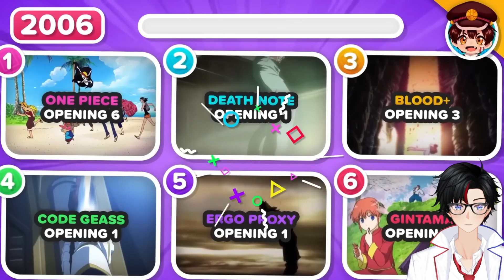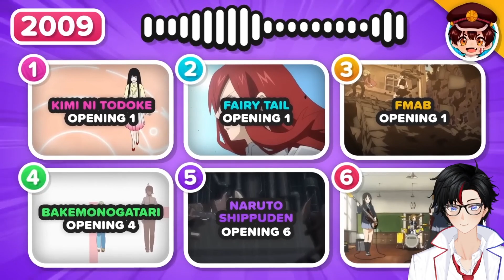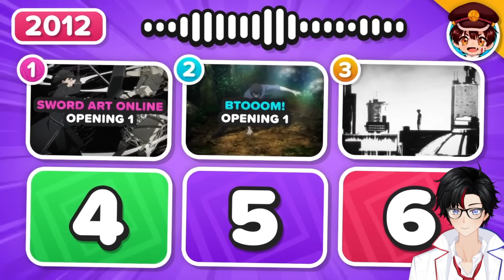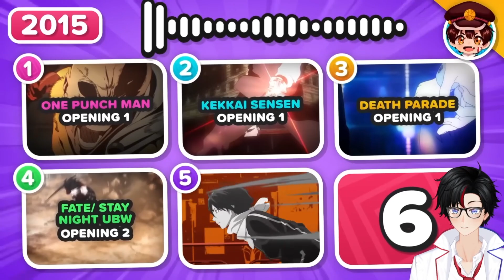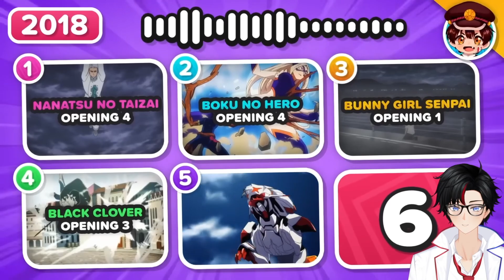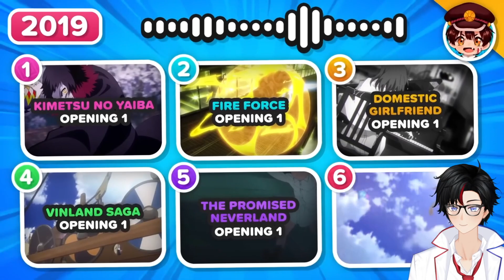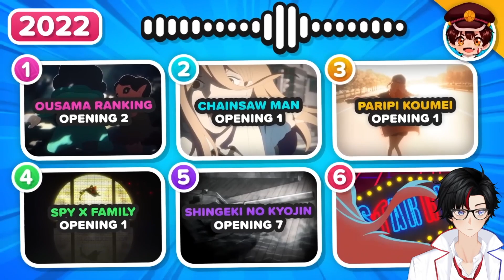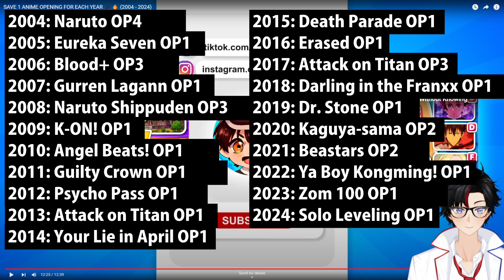VTuber saves only ONE anime opening per year... what's safe?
This seemed like a fun challenge - for every year, I can pick only ONE anime opening to save, while the rest go away forever! Which ones end up safe? Let's find out...

Hi everyone! I’m Leo Lovelace, a scientist vtuber from the future. If you’re interested in chill streams that range from games spanning genres such as rhythm, card, RPG, puzzle, gacha, horror and more, to non gaming content such as Pokemon card openings, tier list making, and chatting, then you’re in the right place!

Socials:
Chat Rules:
1) Be respectful to both me and others in chat
2) No trauma dumping or other sensitive or controversial topics
3) No backseating unless I ask for it
4) No spoilers. I like to try and guess the story, but don’t confirm if I’m right
5) Ignore and/or report spam and troll comments
6) Don’t spam or roleplay or you risk being timed out, muted or blocked
7) Keep the chat to English only
8) Keep chat on topic to the game, stream, and/or conversation
9) Don’t mention other streamers unless I bring them up first, and don't mention me in other streamers' chats unless they mention me first
10) No self promoting